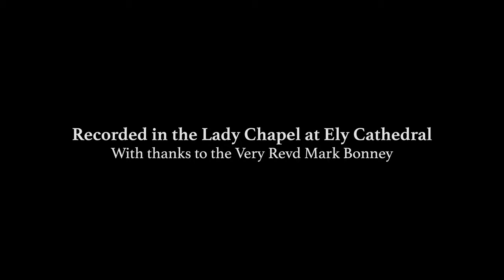Sicut Cervus – Palestrina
Sicut cervus • Music by G.P. da Palestrina • Sung by The Gesualdo Six, directed by Owain Park • Recorded in the Lady Chapel at Ely Cathedral • Audio by Joseph Wicks

Sicut cervus is likely the best known of Palestrina's motets. In it is embedded the beauty and dignity for which Palestrina's music is known and judged to be the ideal of Renaissance counterpoint. The motet's polyphonic flow and gentle melodic arches contain a quiet drama. While the motet's word-painting is not overt, neither is it hidden. There is a deep feel for the words' meaning as the  voices begin quietly in imitation for the words Sicut cervus (As the hart). At the word desiderat (longs), rhythm quickens and the line rises to its peak at the word: fontes (streams); as the words seek their object, so the melodic lines seek their goal.  As the text's thought turns toward the self with the words ita desiderat anima mea ad te, Deus (Thus longs my soul for Thee, God), shorter motives in closer imitation and intensifying dissonance patterns express the human soul's fervent desiring and end the motet.

Sicut cervus desiderat ad fontem aquarum,
ita desiderat anima mea ad te, Deus.

As a deer longs for springs of water,
so my soul longs for you, O God